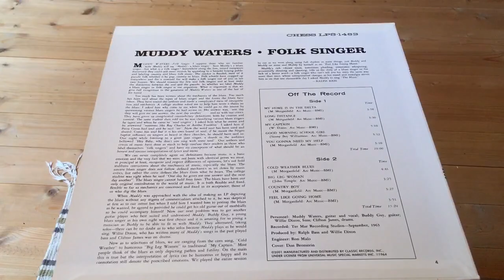Grandinote Celio + Shinai + Miracord + Lowther + EFa Life Cables